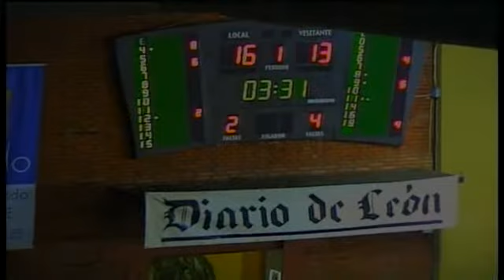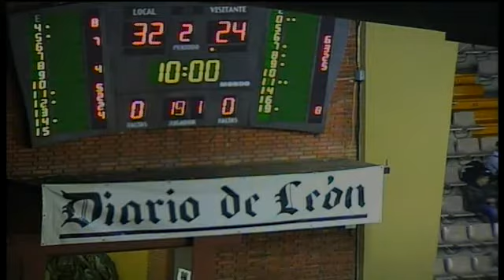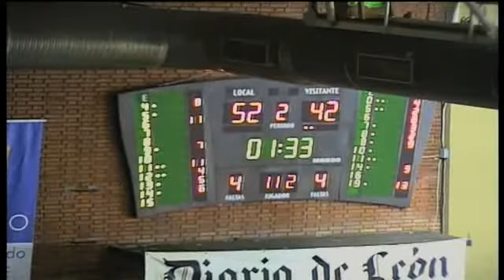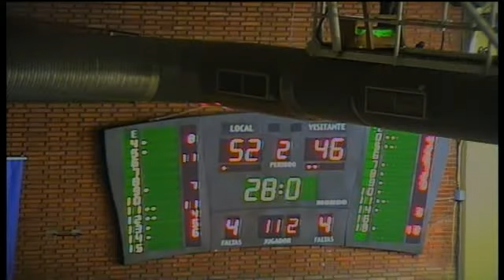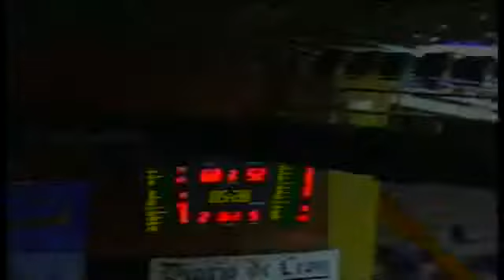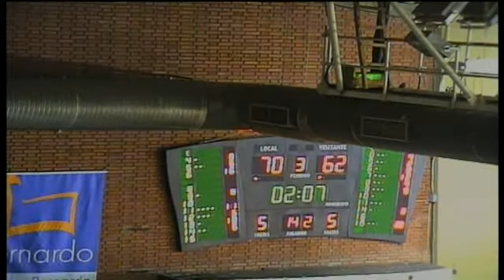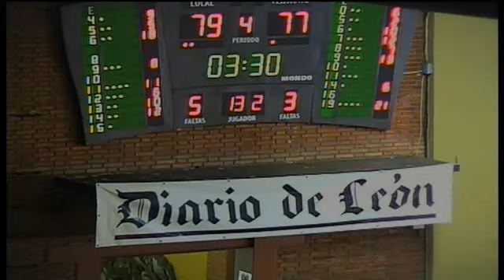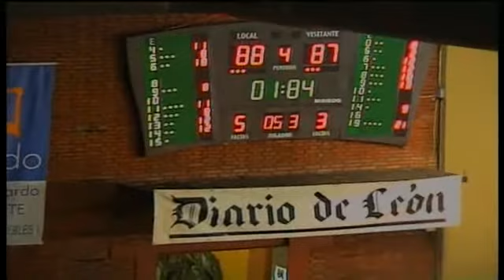ORO BALONCESTO LEON,88 - PALENCIA BALONCESTO,87 (26/11/2011 0:00:00)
ORO BALONCESTO LEON,88 - PALENCIA BALONCESTO,87 (26/11/2011 0:00:00)